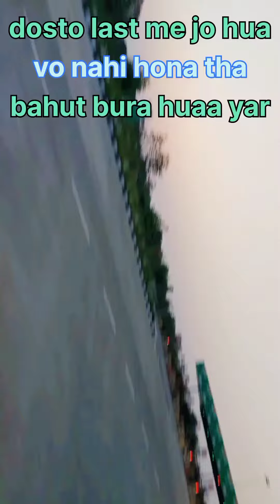😱😳🥵end hamesha bura hi hota hai#viralvideo